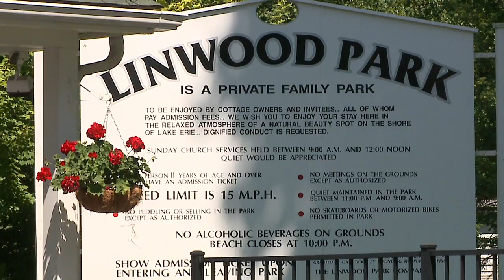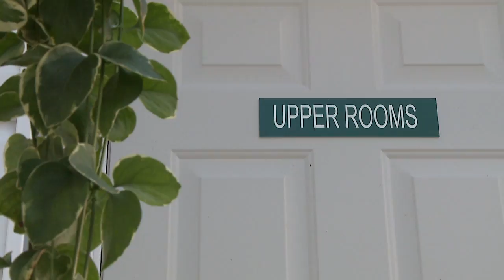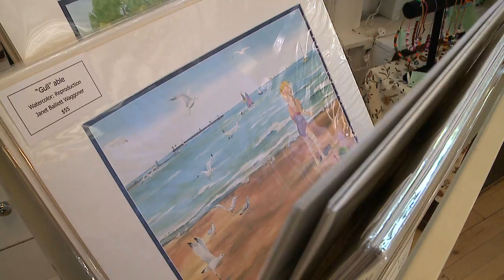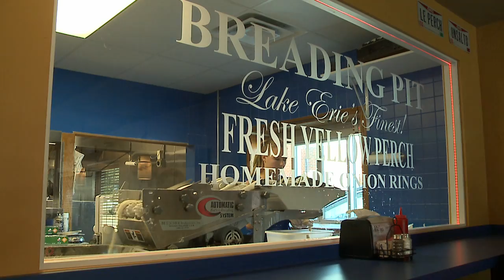OTT Linwood Park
Neil Zurcher takes us on a One Tank Trip to Linwood Park, Mystic Bell Cruises and the Jolly Roger restaurant...all in Vermilion, Ohio